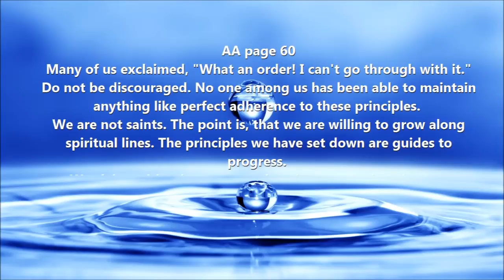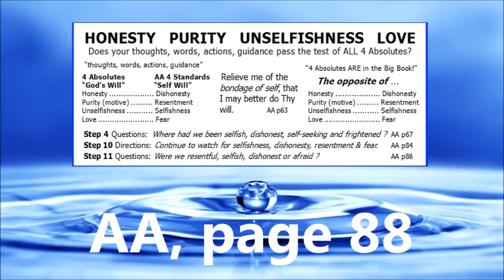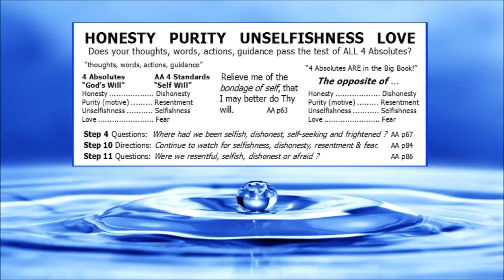STEP 11 -- 2 Way / 3 Way Prayer -- Meditation -- 4 Absolutes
SURRENDER
SHARING
AMENDS
GUIDANCE

HONESTY
PURITY
UNSELFISHNESS
LOVE

TRUST GOD
CLEAN HOUSE
HELP OTHERS

Alcoholics Anonymous,
Chapter 5,
How it works,
AA,
Dr Bob,
Bill W,
Big Book,
12 Steps,
RECOVERED,
Powerless,
1st Step Experience,
Craving,
Desire,
Real Alcoholic,
Easy Does It,
4 Absolutes,
Honesty,
Purity,
Unselfishness,
Love,
Keep Coming Back,
Clarence Snyder,
AA Cleveland,
Akron Ohio,
Founders',
Serenity,
Amazing Grace,
The Doctor's Opinion,
Dr Silkworth,
drunk,
sober,
How it works,
Big Book,
12 Steps,
1st Step Experience,
Alcoholic,
Easy Does it,
Absolutes,
aa meetings,
sobriety,
aa speaker,
oxford group,
miracle,
peace,
serenity,
fellowship,